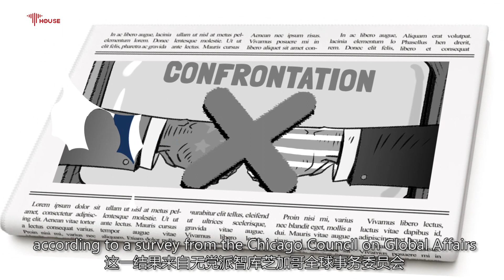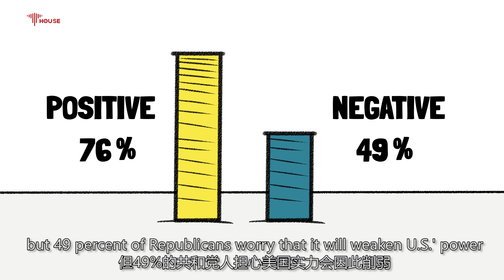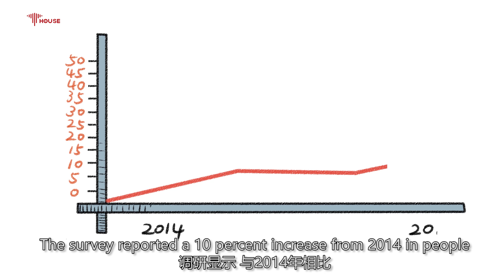Decoupling U.S. and China? Let Americans have a say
Evidently, Americans see the benefits of cooperation between the world's two largest economies notwithstanding the antagonism from the White House and Capitol Hill, says Professor Li Haidong of China Foreign Affairs University.